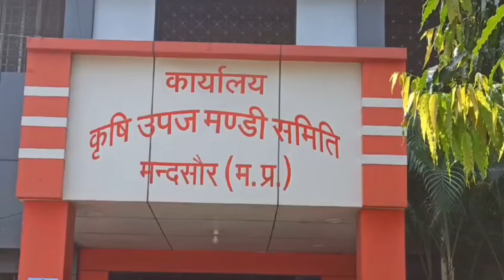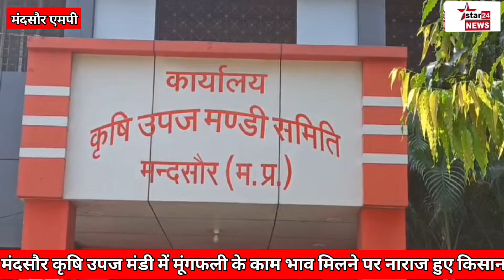मंदसौर कृषि उपज मंडी में किसानों को मूंगफली के उचित भाव नहीं मिलने से नाराज हुए किसान।